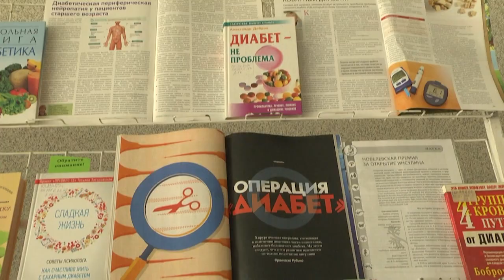2021-11-17 г.Брест. Как предотвратить сахарный диабет:советы специалистов. Новости на Буг-ТВ.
Актуально о здоровье. Заболеваемость сахарным диабетом в Беларуси ежегодно увеличивается на 8—10%, однако рост распространённости этим недугом представляет собой реальную угрозу не только в нашей стране, но и во всём мире. По имеющимся данным, от него страдает свыше 422 миллионов людей во всём мире.  Сладкая болезнь - заболевание, обусловленное абсолютным или относительным дефицитом инсулина в организме. Не все зависит от человека, есть и генетическая предрасположенность к заболеванию сахарным диабетом. Но в большинстве своем желание человека  жить здОрово и здорОво играет определяющую роль. Об этом говорили в рамках медицинского лектория, который прошел в Брестской областной библиотеке имени Горького, главным действующим лицом которого стал главный врач Брестского областного эндокринологического диспансера Артур  Григорович.